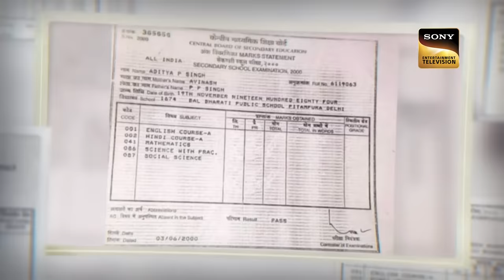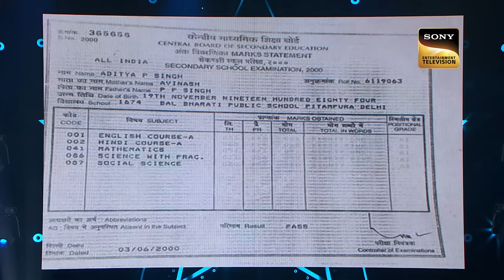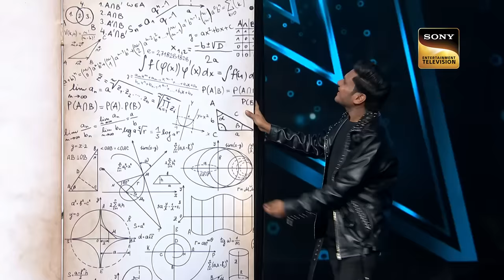Nimrat Kaur को देखकर 'लाल' हो गए Badshah | India's Got Talent Season 9 | Full Episode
India’s Got Talent brings forth unique and unmatched talent from across the country and opens up a gateway of opportunities. This episode will see exceptionally skilled, heart-warming, and showstopping performers, right from dancers to singers, magicians, comedians, rappers, beatboxers, stuntmen, and every imaginable talent.

Show Name: India's Got Talent
Judges: Kirron Kher, Shilpa Shetty, Badshah, Manoj Muntashir
Host: Arjun Bijlani
Guest: Yami Gautam, Nimrat Kaur, Abhishek Bachchan

Song: Tera Mera Pyar, Bande Hain Hum Uske, Challa, Don’t Be Shy Again, Mercy, Kabhi Alvida Naa Kehna, Kajra Re, Jhoom Barabar Jhoom, Macha Macha Re, Tere Mere Milan Ki Yeh Raina, Jab Koi Baat Bigad Jaye
Singers: Kumar Sanu, Anish Sharma, Shivam Mahadevan, Romy, Vivek Hariharan, Shashwat Sachdev, Badshah, Shalmali Kholgade, Gurdeep Mehendi, Sachin - Jigar, Badshah, Sonu Nigam, Alka Yagnik, Alisha Chinai, Shankar Mahadevan, Javed Ali, KK, Sukhvinder Singh, Mahalaxmi Iyer, Shankar Mahadevan, Mika Singh, Divya Kumar, Sachin-Jigar, Kishore Kumar, Lata Mangeshkar, Kumar Sanu, Sadhana Sargam

Music Director: Prem, Hardeep, Julius Packiam, Shashwat Sachdev, Sachin-Jigar, Badshah, Shankar Ehsaan Loy, Shankar-Ehsaan-Loy, Shankar-Ehsaan-Loy,  Sachin-Jigar, Sachin Dev Burman, Rajesh Roshan
Lyricist: Praveen Bhardwaj, Vijay Krishna Acharya, Kausar Munir, Kumaar, Mellow D, Badshah, Badshah, Javed Akhtar, Gulzar, Gulzar, Amitabh Bhattacharya, Majrooh Sultanpuri, Indeevar

About India's Got Talent:
The biggest reality show is back to find the talented gems in India! India's Got Talent is a reality show platform for all talents all over India. There are dance acts, stunts, and melodious singing all roped in one package.

 | India's Got Talent Season 9 | Full Episode